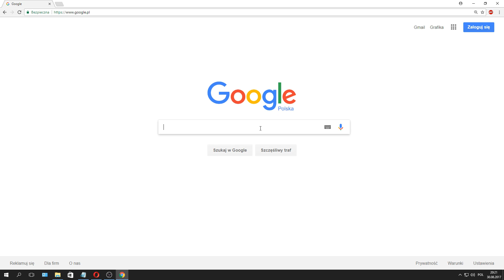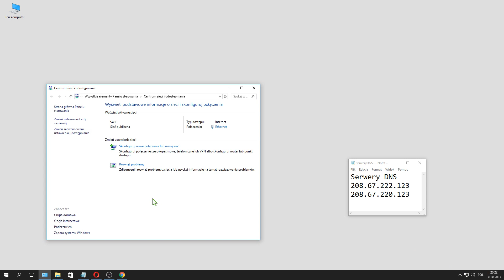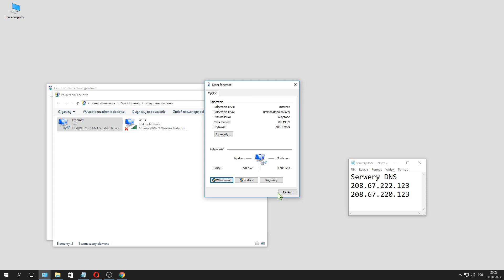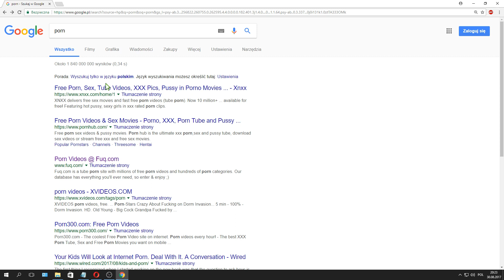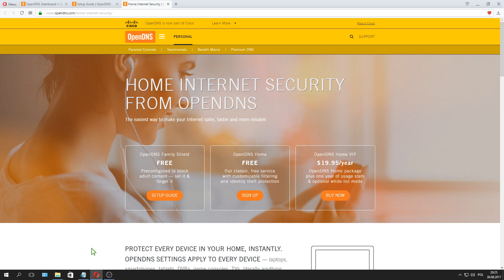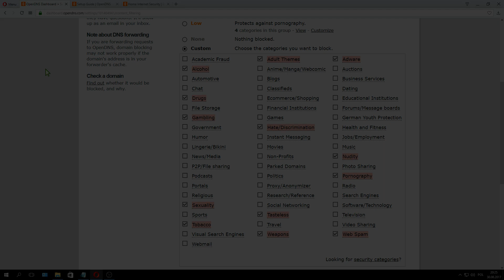Ochrona dzieci w sieci - filtr rodzicielski Family Shield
Jak uruchomić filtr treści internetowych Family Shield
Poradnik krok po kroku.